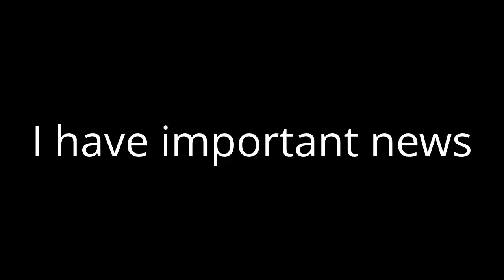Important News: November 27, 2013